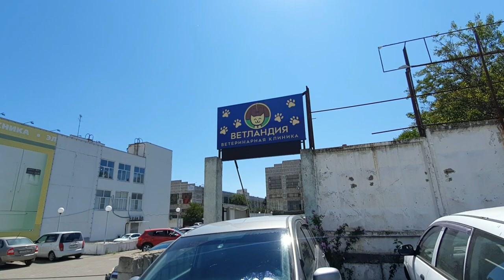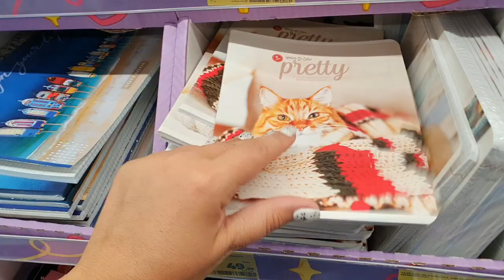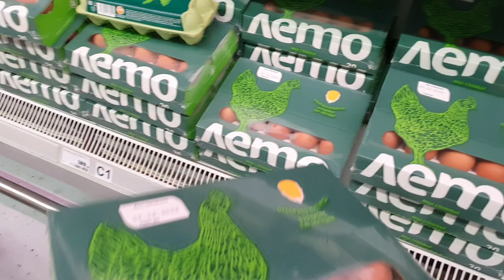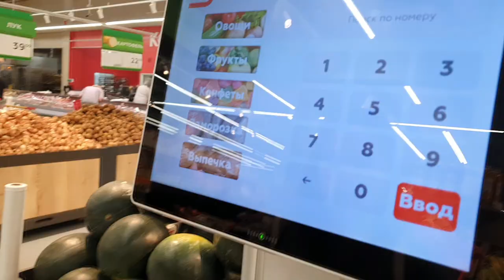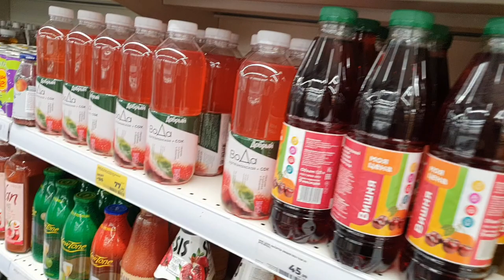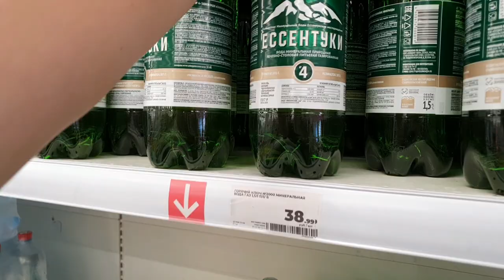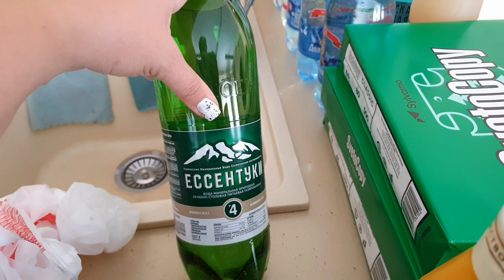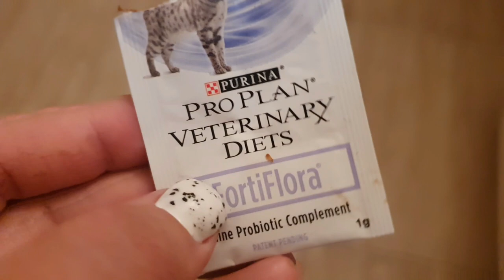Life in Russia under Sanctions Vet clinic in Russia Grocery stores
Polina's instagram

My name is Olga.  I am single mom.  I learn English with my kids.
We respect polite and cultural visitors🖐, we are not a political channel, so we do not welcome political comments, and of course we do not support rudeness and insults.

Hi everyone!
In this video I want to give you an update of how life in Russia has changed under sanctions 2 months later. I will tell you about the current economic situation in Russia and also will show you the prices for food, gas, and other stuff.